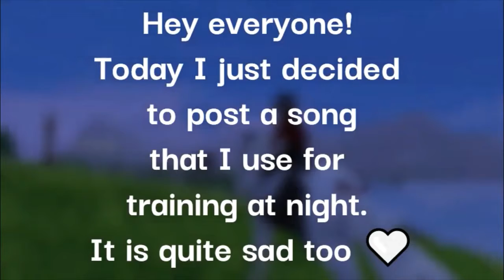Sad SSO Training Music 🌧️(+ a bit of rain effect) || Star Stable || AC Stables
It's amazing how music and SSO cured my depression...

Hey everyone! Here are some sad music. Nothing more to say. Please stay safe, and remember that there is still hope, don't give up now~🤍

◄ Some Information ►
Here are the songs that I used in the video!

🎬Upload schedule | When We're free X)🎬
✨Server- Mongolia Jungle/ Fire Star :)✨
🎬What we do | championship videos, Edits, Club events etc! :p🎬
✨SSO name- Claire Icerain ✨
🎬If you see me on the server, you'd be more than welcome to help us film! 🎬
✨Skype: Rain ♡✨